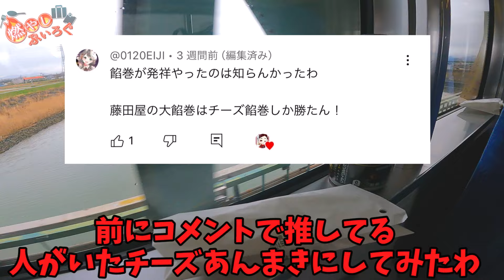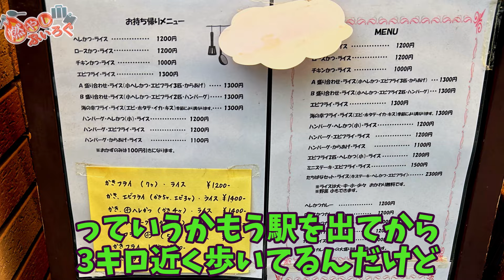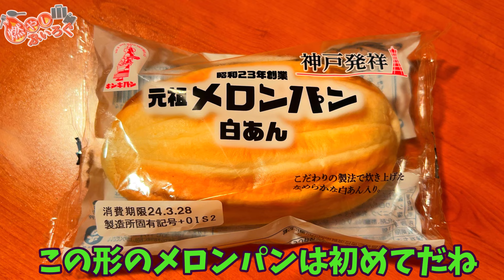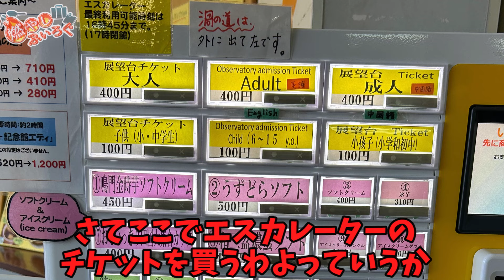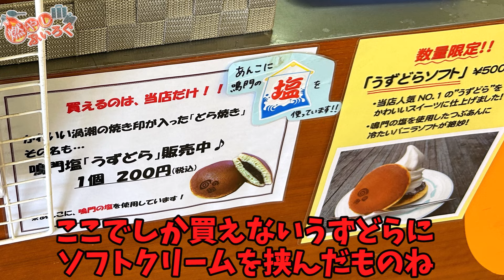【ゆっくり解説】神戸の夜景と鳴門海峡の絶景を見に行こう！！【旅動画】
‹ヘッダー・ロゴ・イラスト›
・梓木様
‹お借りした立ち絵›（使ってないときもある）
‹お借りした音楽素材›（使ってないときもある）
・DOVA-SYNDROME 様
‹お借りしたMMD関連›（使ってないときもあります）
・MMDmodel　  　    にがもん様
・モーション　　　　ひつじ様